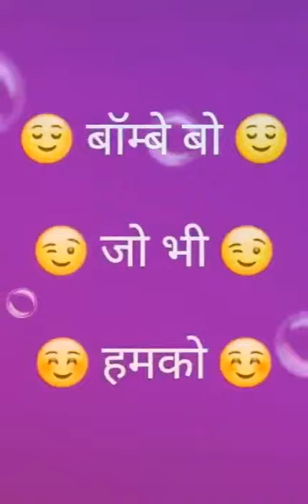aKaad Bakkad bomby bo Assi Nabbe Pure Sau Jo Mujhko reply Nahin Dega Uske 80 90 bacche Ho Kale Kale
Video Status only